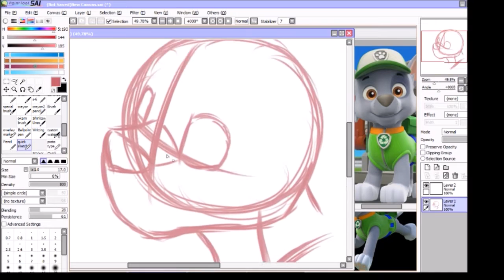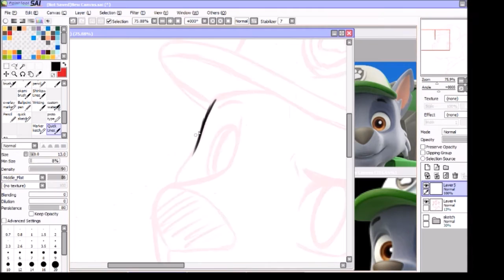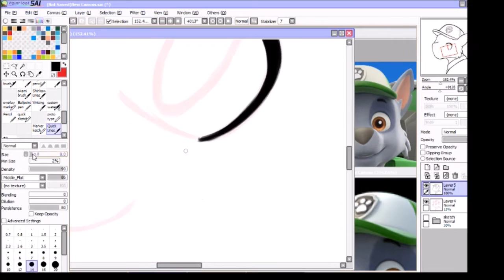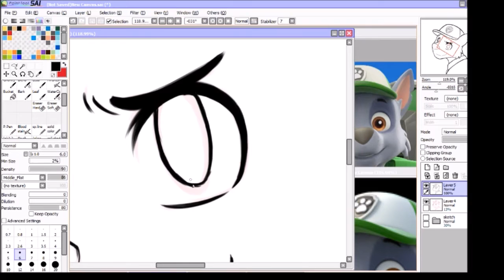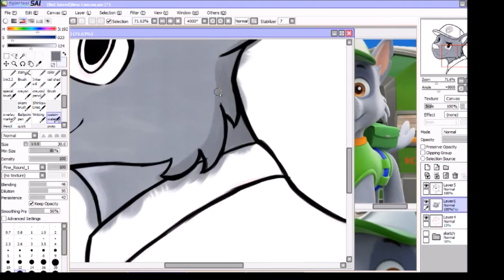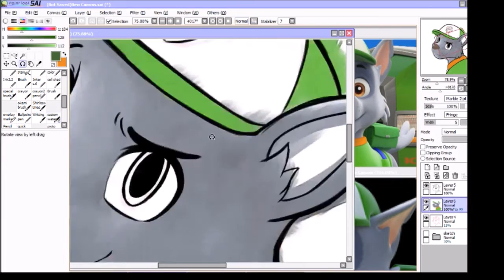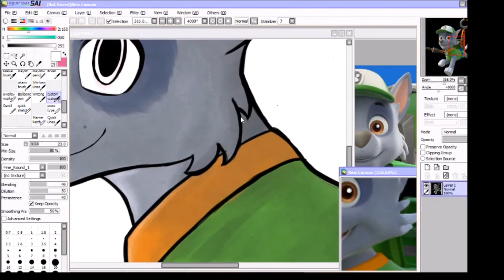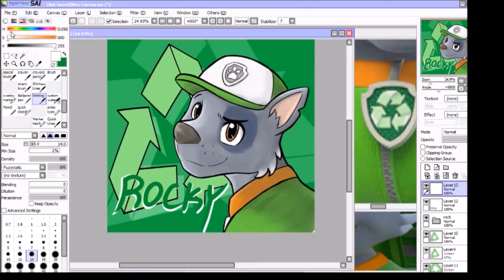Speedpainting: Rocky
Been looking at this cute show called Paw Patrol lately (don't judge me), and decided to do a speedpainting of Rocky the Recycling Pup.

Materials: Mp3, Wacom Bamboo Create (refurbrished), HP Pavilion G4 with AMD A6 VISION.

Songs used in video:
1) Outcry -- FreQuency ("Sunrise" album)
2) Cosmos (Let it go Around) -- Kota Hoshino (Armored Core Reprise)
3) Delta Ray (Loud Down) -- From Software (Armored Core Reprise)